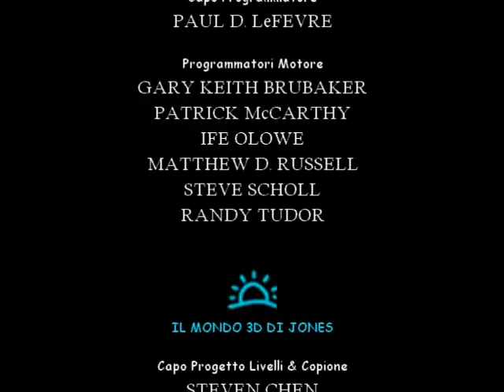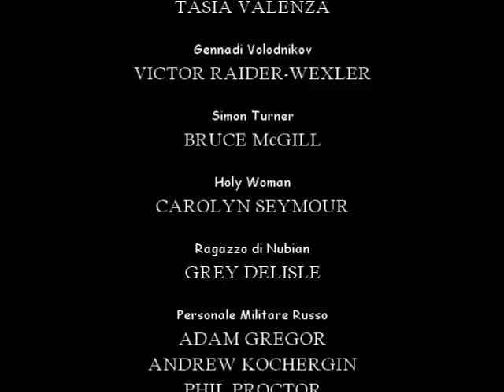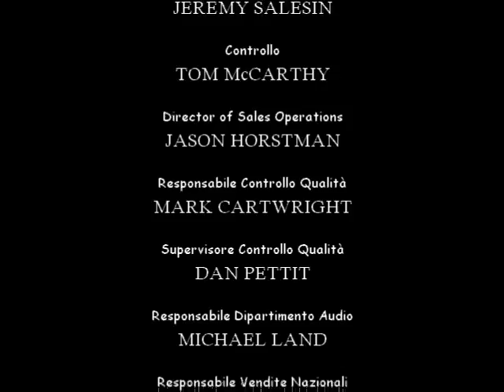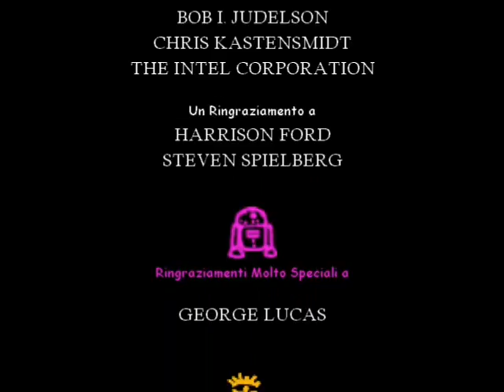Indiana Jones and the infernal machine - perù end